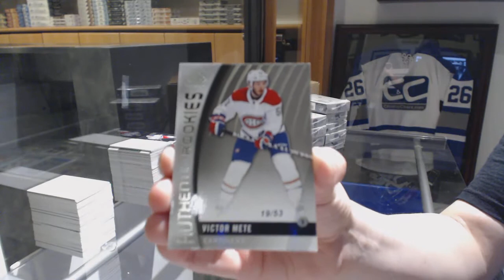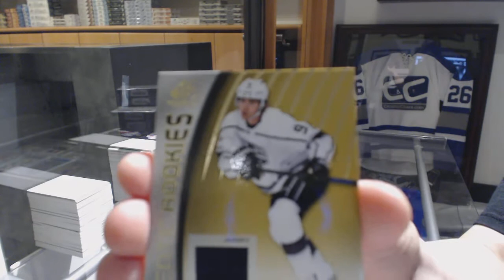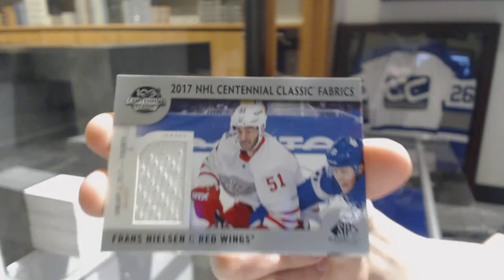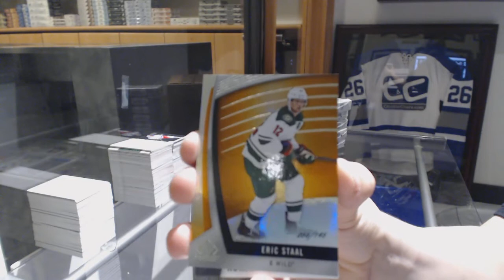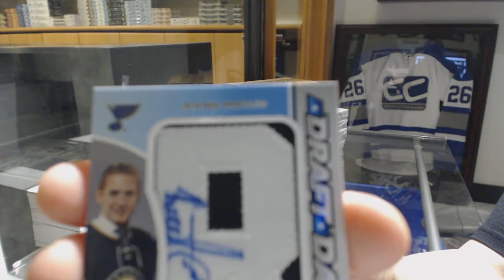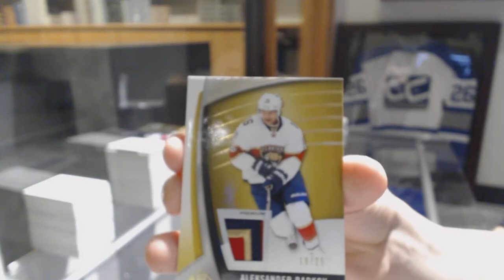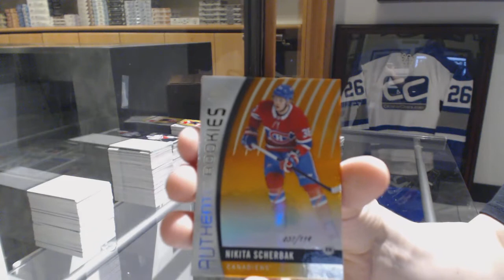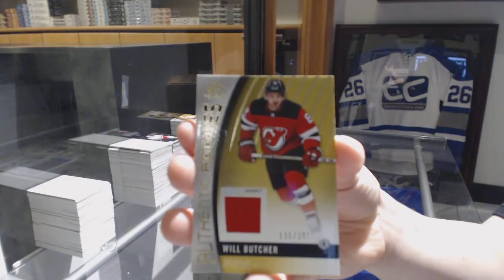17-18 Upper Deck SP Game Used Hockey 10 Box Case Break - C&C GB#8491